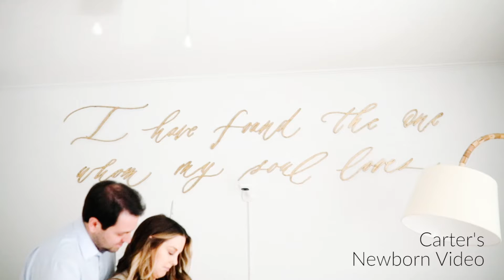Carter's Newborn Video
Carter's parents didn't know if he was a boy or a girl until he was born, and you all know I love a good gender surprise! I'm pretty sure they would've been smitten either way, though.